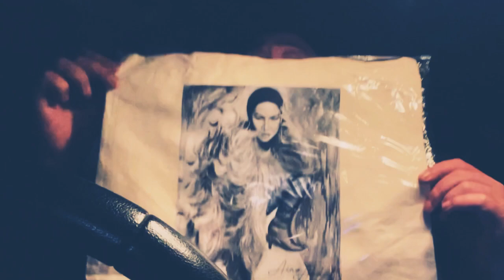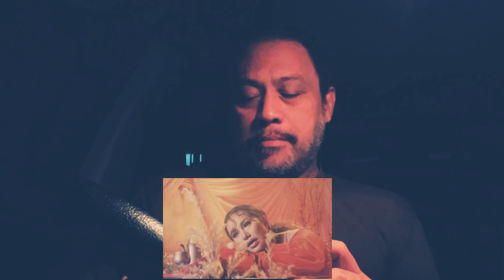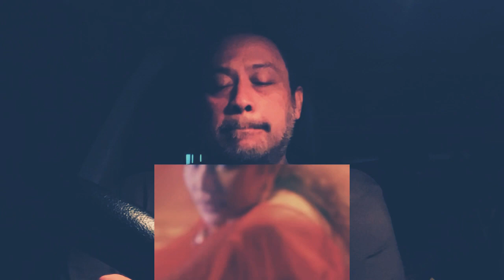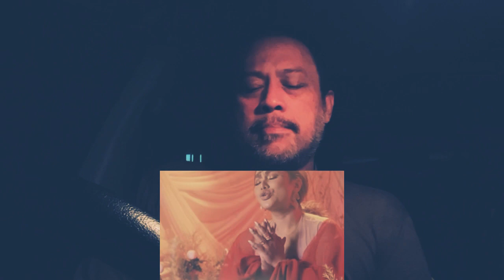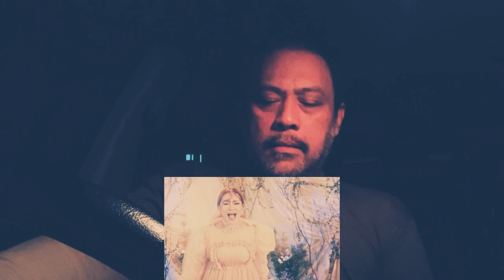Elly Mazlein - Dusta Cinta | Semakin Diulang Semakin Layan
Assalam dan hai kepada semua. Semoga kalian sihat sentiasa disamping keluarga tercinta walau di mana jua berada. Kali ini saya Reacts kepada Official Music Video Dusta Cinta - Elly Mazlien, ciptaan  singer-songwriter Aina Abdul.

Mohon kalian menontonnya hingga usai agar kali bisa mengerti apa yang saya katakan dalam video Reaction ini